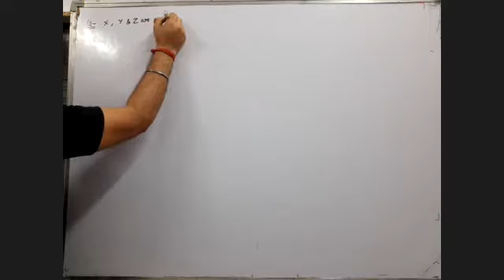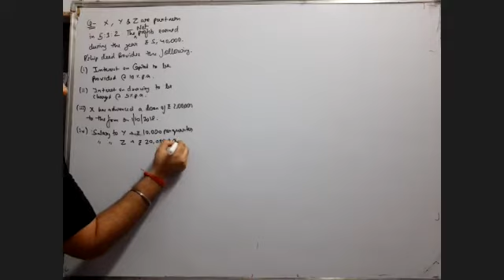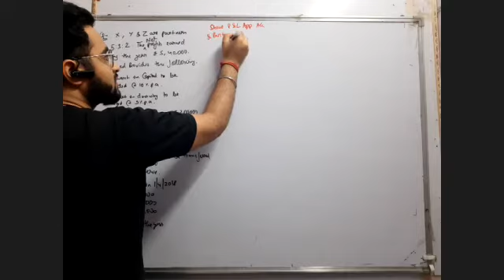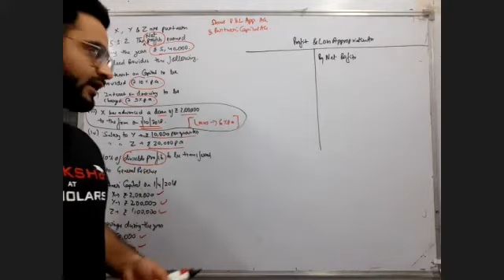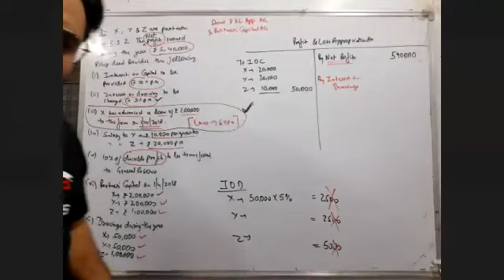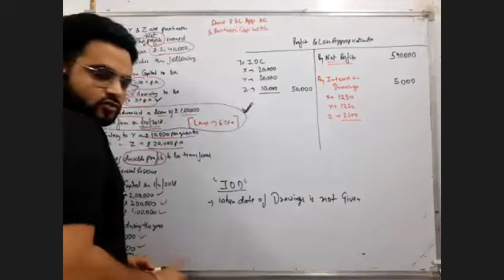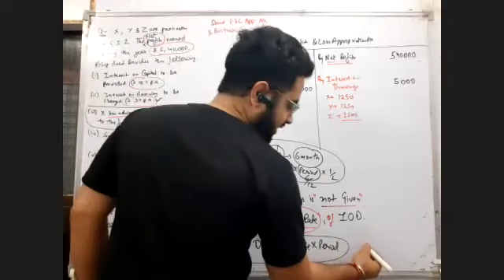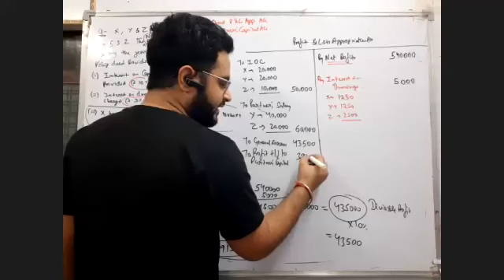Partnership : Profit and Loss Appropriation A/c and Partner's Capital A/c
This video is relevant for learning preparation of Profit & Loss Appropriation Account for distribution of Profits between partners and Also helpful in preparation of Partner's Capital Account when capital of partners are Fluctuating.
Students of Class 12th , B.COM, BBA, CA Foundation , CS Foundation, CMA Foundation will find this more useful.